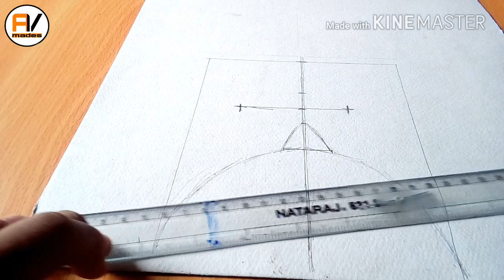how to make VR headset | virtual reality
In this video I am going to show how to make VR headset. no need to buy any expensive VR headset make your own at home and experience virtual reality..

What you need to built this project

* 2 magnifying lense
* Super glue
* Cardboard
* Rubber band

I've uploaded all my projects related things on my Instagram page